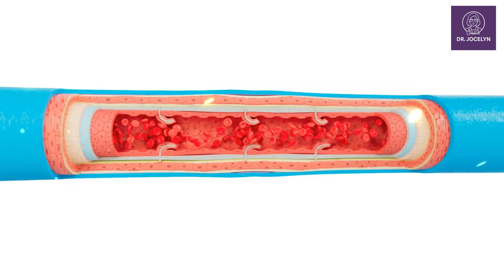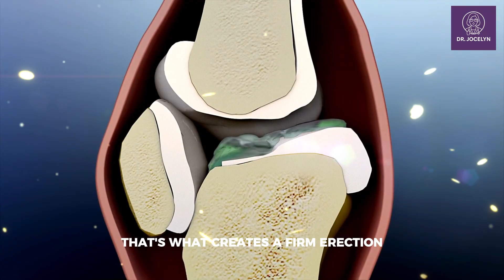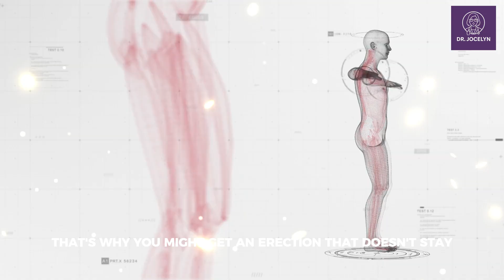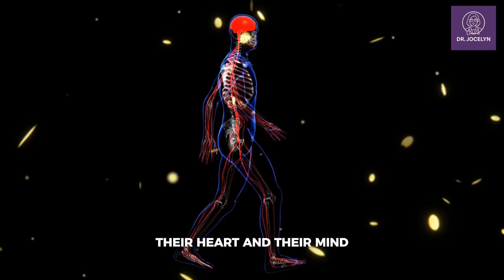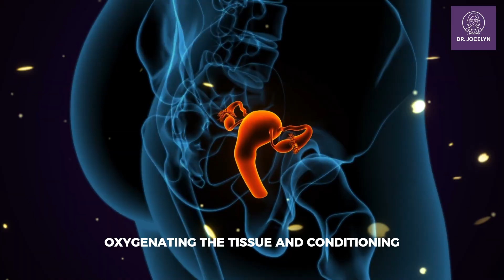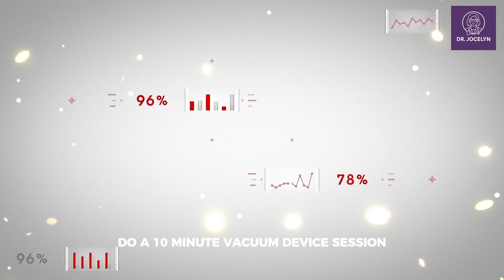UROLOGIST: Time to Take Your Penis to the Gym | BEST Exercise to STOP Erectile Dysfunction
Gentlemen — let’s get honest for a moment.
You train your chest, your arms, even your legs... but have you ever trained the one muscle group that truly defines your confidence as a man? 👀

I’m Dr. Jocelyn, a board-certified urologist, and today we’re talking about something every man needs to know: how to exercise your penis safely — yes, it’s a real thing — to prevent erectile dysfunction and keep your performance strong as you age.

In this video, you’ll discover:
✅ The real science behind why erections weaken over time.
✅ The #1 medical device that keeps your erectile tissue oxygenated and healthy.
✅ A simple, step-by-step “Penis Gym Plan” you can follow from home.
✅ The five most common mistakes that secretly destroy male performance.
✅ And the truth about lifestyle, supplements, and habits that actually work.

This isn’t about gimmicks, pills, or internet myths — this is real, urologist-backed education to help men understand their bodies and rebuild their confidence safely.

If you’re serious about improving blood flow, stamina, and sexual function naturally, this video is your roadmap.

👉 Watch till the end — I share a full weekly routine that’s changed the lives of hundreds of my patients.
👉 Like this video to support more men’s health awareness.

This video is educational content intended to promote awareness about men’s health and sexual wellness.
All information presented here is based on real medical research and professional urological expertise.

However, this presentation is AI-assisted — the visuals and narration may be digitally represented for clarity and engagement. The script and medical advice are written, reviewed, and fact-checked by a real licensed doctor (Urologist) to ensure medical accuracy and transparency.

This video does not replace professional medical consultation. Always speak with your healthcare provider before starting any new treatment, exercise, or supplement.
We do not promote or sell any medical device or product. The goal is to educate, not mislead.